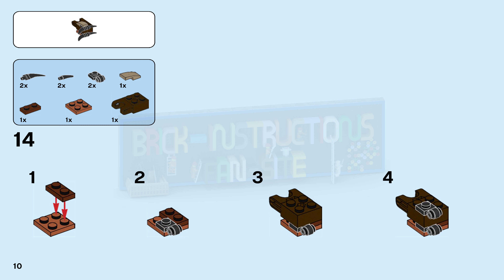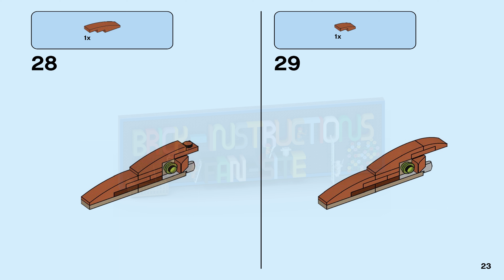LEGO instructions - Creator - 77940 - Mighty Dinosaurs (Book 3)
How to build the 2021 Lego Set 77940 - Mighty Dinosaurs

Have fun with the awesome T. rex, featuring a dark-green and beige color scheme, bright orange eyes, posable joints and head, large claws and an opening mouth with pointed teeth. Also includes the dinosaur’s prey in the form of a buildable rib cage. Rebuild this 3-in-1 LEGO® Creator Mighty Dinosaurs model to create a Triceratops or a Pterodactyl.

Rebuild to create other Mighty Dinosaurs.
T. rex measures over 4” (11cm) tall.
Triceratops measures over 3” (9cm) tall.
Pterodactyl measures over 1” (4cm) high, 7” (18cm) long and 9” (25cm) wide.